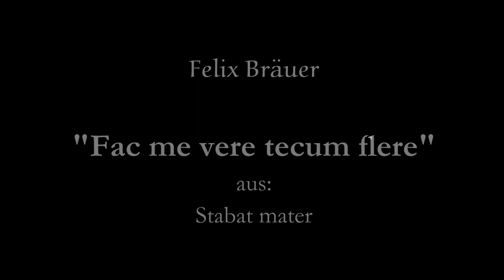Felix Bräuer - "Fac me vere tecum flere" (Stabat mater, 11)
"Fac me vere tecum flere", Nr. 11 aus dem Stabat mater von Felix Bräuer, komponiert 2015, in der Fassung für Bass Solo und Orgel (Original Bass Solo und Streicher).
Mitschnitt vom 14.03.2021 aus der St. Nikolaus Kirche Münster-Wolbeck. Solo: Tom Kessler, Orgel: Felix Bräuer.

Fac me vere tecum flere,
crucifixo condolere,
donec ego vixero.
Juxta crucem tecum stare
ac me tibi sociare
in planctu desidero.